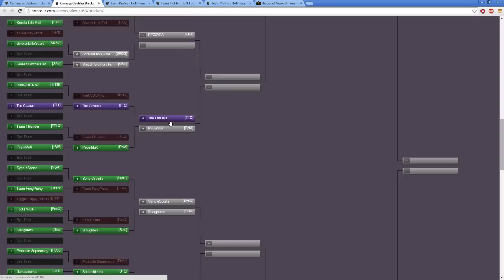CiC Qualifiers Ro32 - TFPx vs Sync